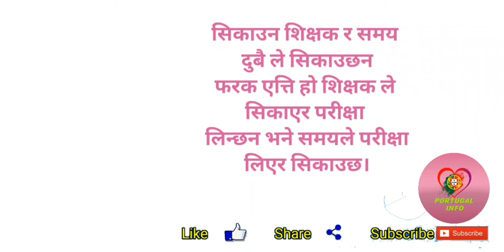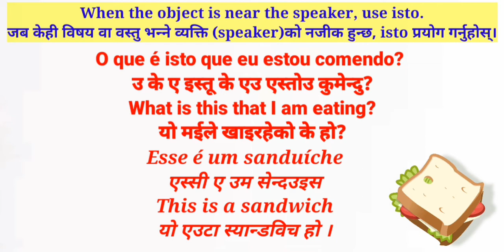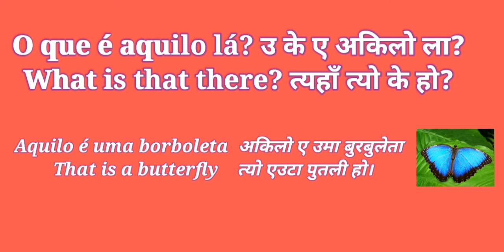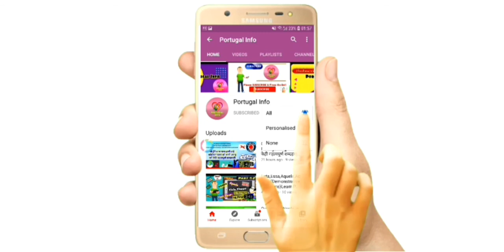Isto, Isso, Aquilo Learn Portuguese In Nepali Part-13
In this video you can learn the use of isto isso and aquilo of portuguese language in your own nepali language. Must watch this video it's really knowledgeable video.

Portugal Info

This video is helps you to know the portuguese language basic. It helps you to communicate in portuguese in your day to day life.

Yo Portugal Info channel lai SUBSCRIBE garnuhos ani Bell ko icon lai thichi dinus maile naya upload gareko video tapaiko Notification ma aauxa Dhanyabaad...Tapai haru lai mero video haru le kehi thorei pani sahayog garyo vane SUBSCRIBE gari dinu hola..Thank You.

Nepali in Portugal. Portugal मा Legal Entry कसरी गर्ने? ७२ घंटा भित्र गर्न पर्ने ।Portugal Nepali...